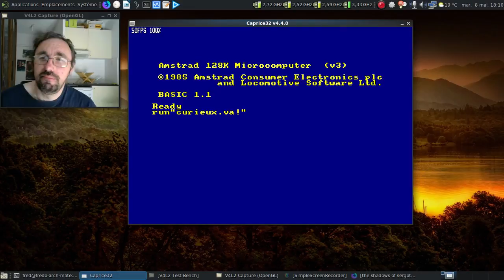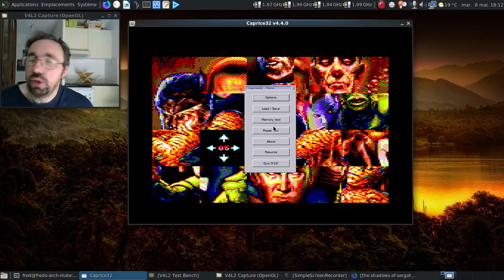The Shadows of Sergoth pour Amstrad CPC, le bonus :)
Une petite surprise cachée trouvée via un indice sur CPC Power...